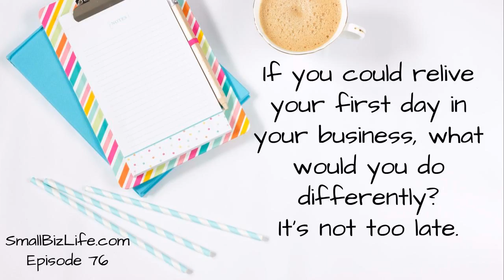Episode 76 - Your first day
Whether you are planning your first day working full-time for your business or you had your first day ten years ago, this episode is for you. We discuss Jeff's plans for his first day working for Ingram Digital Media, Inc. and the three pillars of success for our business.

 &nbsp;

 Your first day If your first day in your business was tomorrow, what would that day look like? If you've been running your business for years, how would your first day and first week be different if you restarted today?&nbsp;

 Jeff has spent a lot of time working on his&nbsp;time budget and master schedule&nbsp;(get our Mastering your Time course free and try&nbsp;Small Biz HQ&nbsp;for 30 days for just $5 with coupon code&nbsp;MARCHFOR5)&nbsp;to ensure that he can hit the ground running. We've also spent a lot of time planning what we want the next few months to look like.&nbsp;

 You may not know this, but we actually have three active brands in our business: Small Biz Life,&nbsp;Accounting In Focus, and&nbsp;Gardul/Worldbuilder's Anvil. We've got a lot of ideas floating out there for each of these brands. We could sit down, plan for weeks, and still not get all of our ideas on paper. At some point, the long-range planning needs to be set aside and action needs to take over.&nbsp;

 All of this planning can cause overload. I'm sure you have felt this before and are maybe are in this place right now. Unless you have a focus on your priorities, the overwhelming feelings you have will stop your momentum. Jeff plans to focus on three pillars for success.

 Our 3 pillars of success We have said multiple times on the show that revenue generation and product development should be priorities in your business. Those are two of your pillars. The third is customer experience.&nbsp;

 Jeff is most excited about increasing his role in customer experience for our brands. He loves interacting with people and helping them achieve their goals. This is one thing he has not had much time to do because of his limited schedule. Customer experience creates raving fans and happy paying customers.&nbsp;How much time are you devoting to customer experience?

 The second pillar Jeff will focus on is increased revenue generation from our existing offerings. Customer experience is an important part of this but we also know we must improve our sales funnels and marketing practices. Taking potential customers through a defined sales funnel will help increase our revenue.&nbsp;Do you have a defined sales funnel? What does your sales process look like?&nbsp;

 Our third pillar is product development. This includes a few new products and adding content to our existing products. It is our goal to add one new major product per brand per year. We could develop lots of new products but that would take time away from the other two pillars. If you are only developing new products, don't be surprised when those products don't sell as well as you hoped. Unless you spend time marketing, all the products in the world are not going to make you the kind of income you want.&nbsp;Are you spending too much time on product development? Are your products and services well defined?

 It's not all lollipops and unicorns Since we announced that Jeff was leaving his job, we have had many trials and tribulations. Every week, something popped up that made us question our decision. Every time, we recommitted to Jeff coming to work with the business full-time. We knew we were making the right decision even though there were many personal challenges.

 We could really use some lollipops and unicorns in March, though.&nbsp;

 Other mentions Ronei Harden&nbsp;- Jeff's book editor

 Episode 75, where we discuss Recurpost

 Episode 74, where we discuss priorities

 Episode 69, where we discuss how we were able to have Jeff come work for the business full-time

 &nbsp;Links

 ((((((((((((((((((((((((((( Visit Show notes )))))))))))))))))))))))))

 &nbsp;

 &nbsp;

 ((((((((((((((((((((((((((( Mentions links )))))))))))))))))))))))))

Small Biz HQ Car Crash Flash Sale code MARCHFOR5 expires on March 31, 2017.

time budget and master schedule

 &nbsp;

 ((((((((((((((((((((((((((( Rate and Review us in iTunes )))))))))))))))))))))))))

 &nbsp;